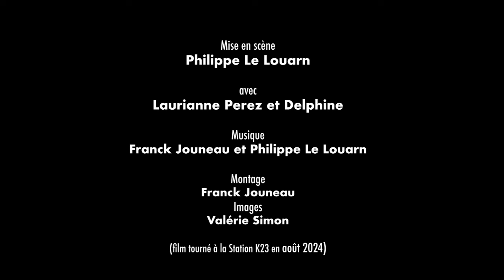Ankara - résidence (Août24)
Ankara
Spectacle de théâtre chorégraphié
Créé par la compagnie Spoutnik Théâtre Production
Metteur en scène : Philippe Le Louarn
Danseuses : Lanya Orca et Delphine Huteau
Août 2024